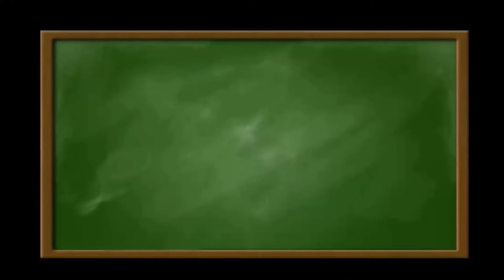Matura próbna z Operonem listopad 2014 zadanie 1